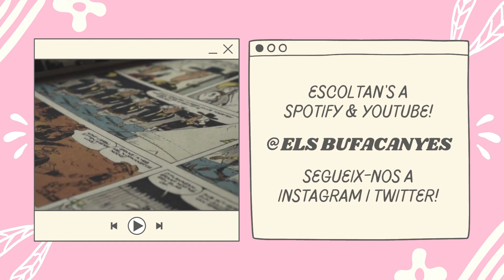COMENCEM! | Els Bufacanyes #01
El programa que parla de còmics a Mataró Ràdio. Cada dimarts a les 11:30h. També ens podeu trobar en format podcast a Spotify i ens podeu veure a Youtube.

Avui parlarem de les ultimes novetats editorials i del món del cómic i ressenyarem Violent Cases de Neil Gaiman i Dave McKean i Sleeper d'Ed Brubaker i Sean Philips.

0:00 Novetats
10:42 Violent Cases de Neil Gaiman i Dave McKean
17:45 Sleeper d'Ed Brubaker i Sean Philips